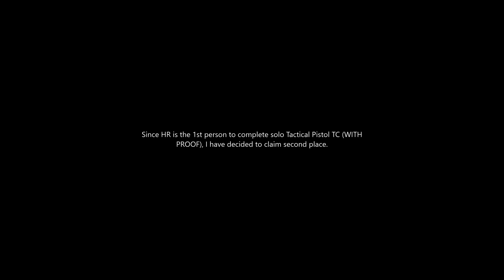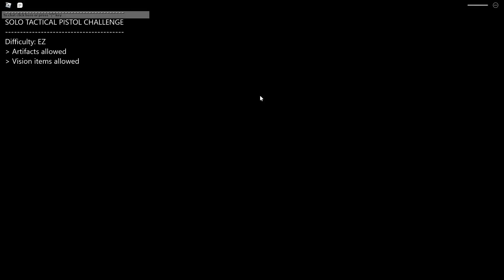.45 ACP JUSTICE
i wanted to make a short cinematic for the intro but I was too lazy to do it...

very simple explanation behind the video title:
the Tactical Pistol in Isle is a M1911 chambered in .45 ACP
which is why the video has ".45 ACP" in it

no it is NOT a glock please stop calling it a glock please
free cookie to whoever recognizes the reference in the thumbnail